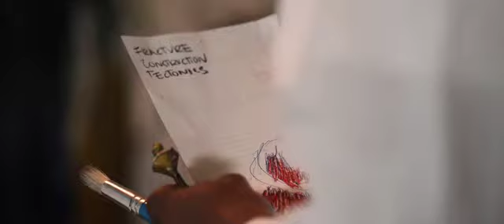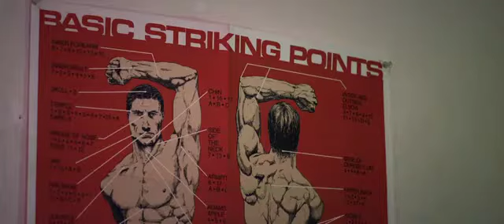{Togather Alone Edwin || Official trailer || released in HD}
Edwin, who came to the Big Apple to walk down his path as an artist, which once started in an environment that made him realise things about life (and death) that made him have to sharpen his tools to continue.